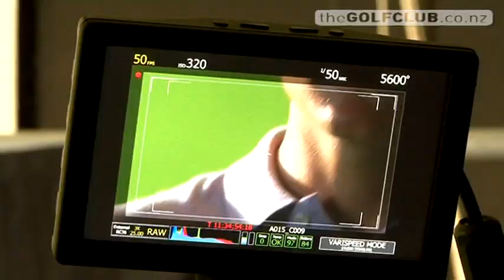Bernhard Langer :: Golfing Legend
The Golf Club chats with German golfing legend Bernhard Langer about life on the Champions Tour, inspiring Martin Kaymer and travelling between the European Tour and PGA Tour.